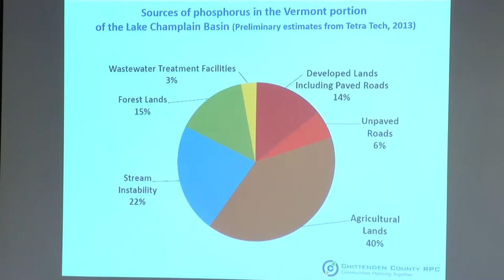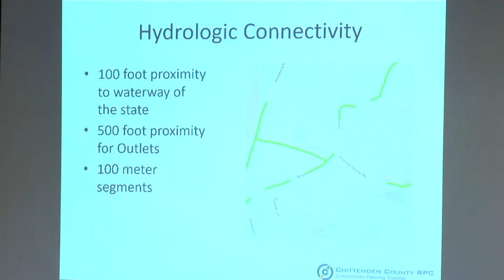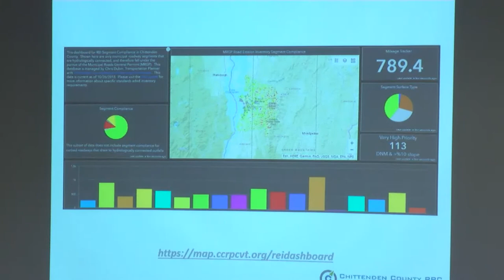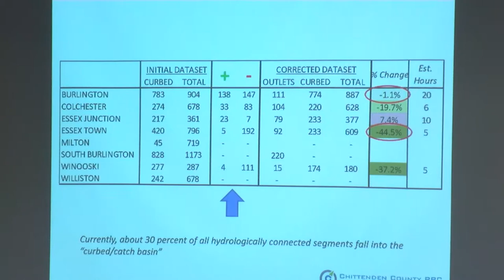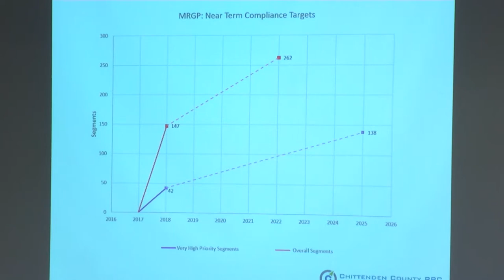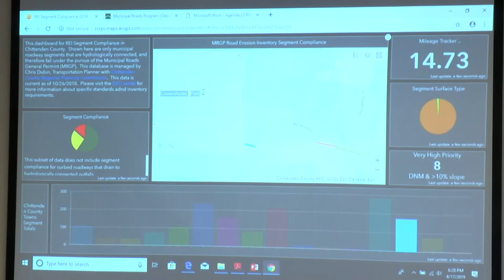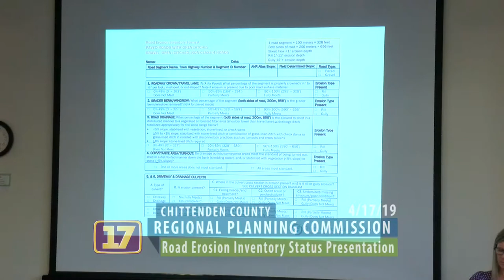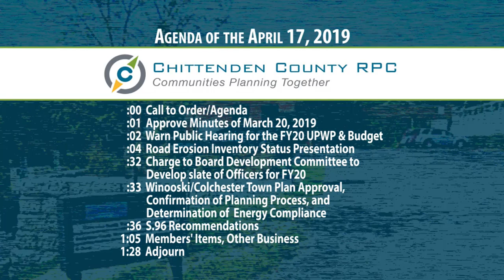4/17/2019 Chittenden County Regional Planning Commission